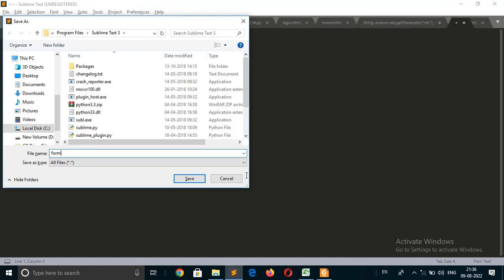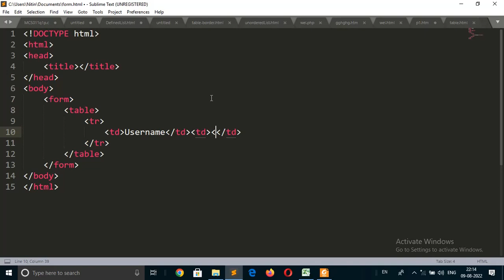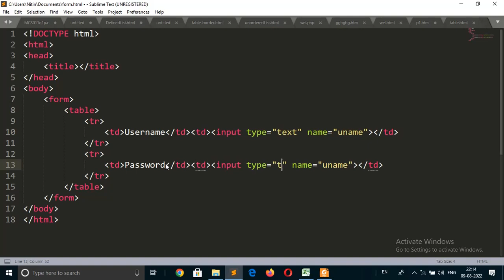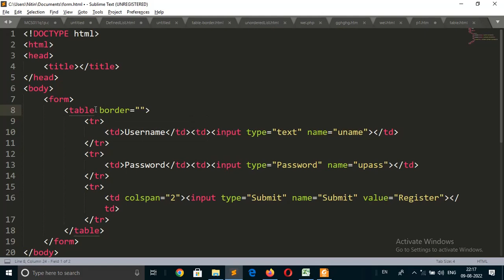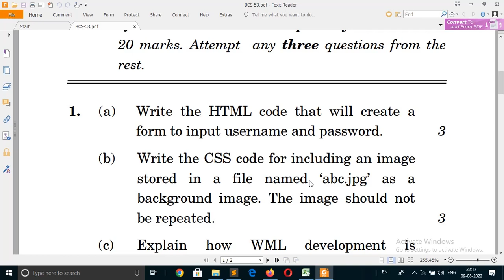1. (a) Write the HTML code that will create a form to input username and password. | BCS-053 Dec-21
1. (a) Write the HTML code that will create a form to input username and password. | BCS-053 Dec-21

(BCA)(Revised) Term-End Examination  December 2021 BCS-053  WEB PROGRAMMING